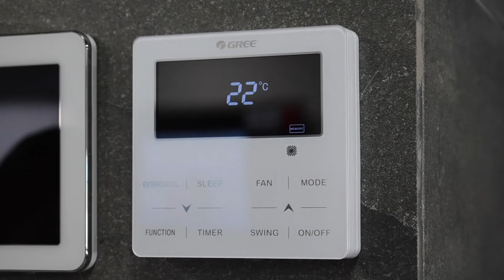El FRÍO CIVILIZA ?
Puede el clima influir en el grado de desarrollo y civilización de una sociedad?
Exploramos ese argumento en este video.